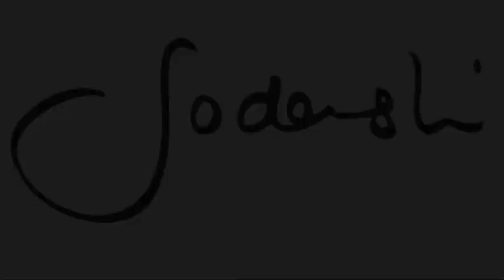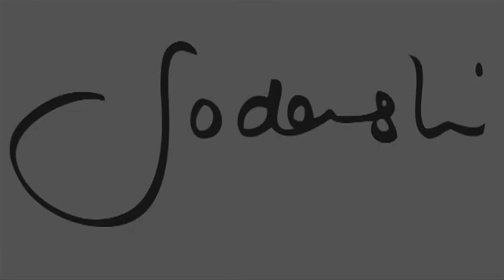Discover Sodashi: An interview with Megan Larsen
We interview Megan Larsen, founder of Sodashi, about the journey of her productions from conception to creation.